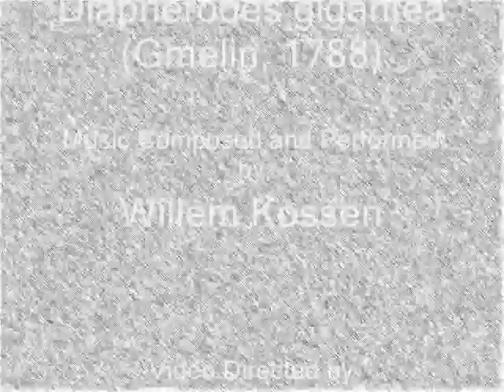Big Bug, Diapherodes gigantea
This is a video recording of one of the animals living in my house. A very big female stick insect called Diapherodes gigantea (15 cm, legs not included). Filmed inside my home by a professional team led by director Ruud Sturm, and edited in it's current form by me. I also composed and played the soundtrack. Remind me to tune my guitar next time...